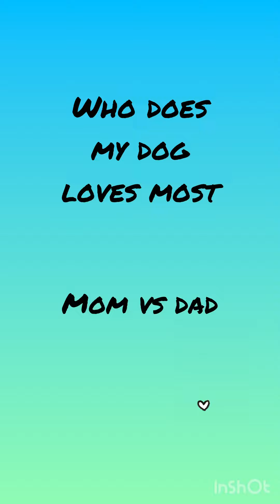My beagle is partial 🥺(@ruchi_romeo )